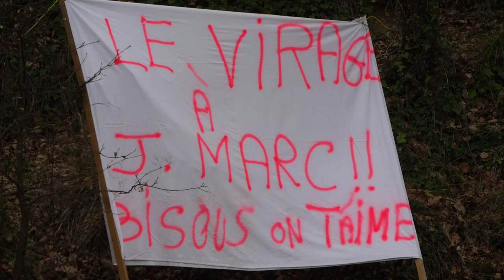Côte Historique d'Ampus 2023, #2.